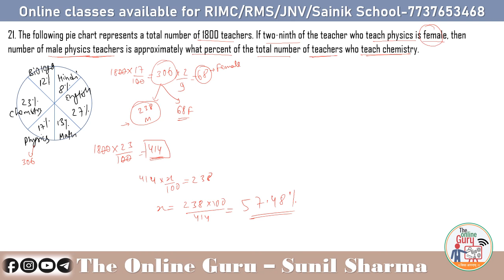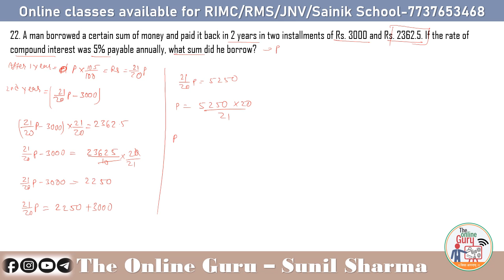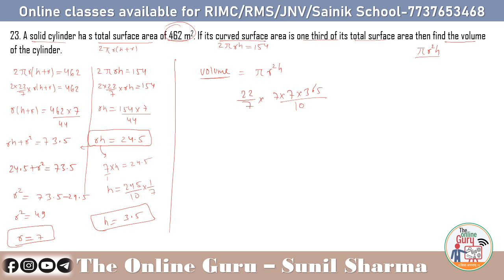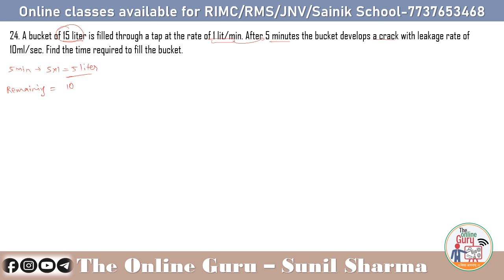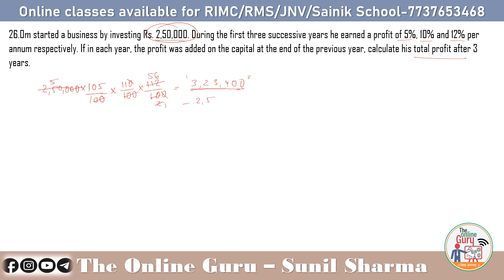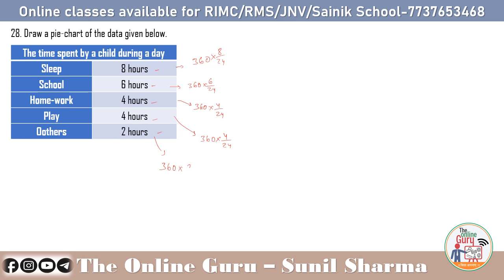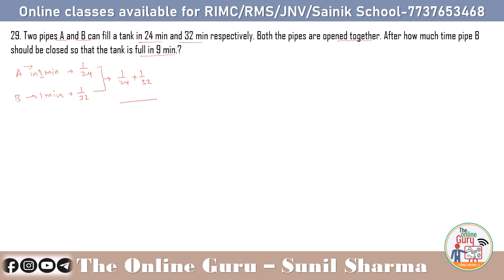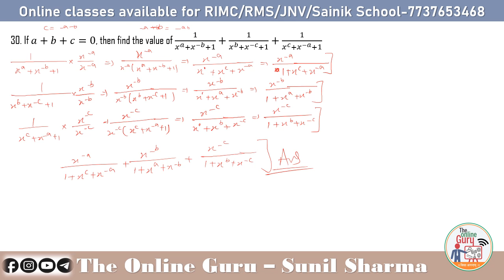RIMC 18th Dec. 2021 I Mathematics Paper Solution I Part - 3 I The Online Guru by Sunil Sharma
✿ Subscription Benefits: -

1. One Subscription, Unlimited Access
2. Learn from your favorite teacher
3. Real time interaction with teacher
4. You can ask doubts in live class
5. You can ask for a topic you need most.